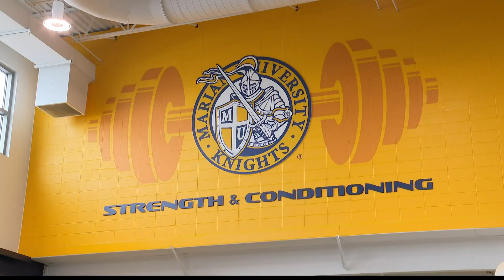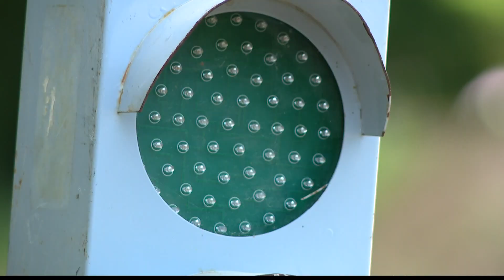Stancil 'feeling very prepared' for Olympics BMX competition